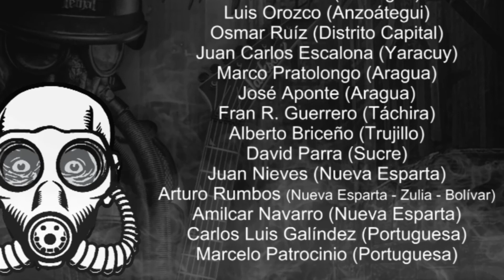MetalKinesia | Capítulo Migración III | Rock y Metal Venezolano | Compilado 20° Edición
DIRECCIÓN GENERAL
- Napoleón Sánchez
- Irving Pacheco

MERCADEO
- Liz Karen Mosquera

WEB MASTER & DISEÑO GRÁFICO
- Juan Manuel Ponce

EDICIÓN VIDEO
- Napoleón Sánchez

REMASTERIZACIÓN
- Xavier Castejón (RMS HOME Studio)
COLABORADORES:

Capítulo Lara
- Napoleón Sánchez/Irving Pacheco
Capítulo Carabobo
- Juan Manuel Ponce/Napoleón Sánchez
Capítulo Falcón
- Rodolfo Salmerón/Alexei Colina
Capítulo Yaracuy
- Juan Carlos Escalona
Capitulo Mérida
- William León
Capítulo Aragua
- Marco Pratolongo/José Aponte
Capítulo Anzoátegui
- Luis Orozco
Capítulo Monagas
- José Mendoza/José Alzuru
Capítulo Distrito Capital
- Osmar Ruiz
Capítulo Sucre
- David Parra
Edición Especial Capítulo Migración I
- Napoleón Sánchez
Capítulo Trujillo
- Alberto B. Duran
Capítulo Nueva Esparta
- Juan Nieves/Arturo Rumbos/Amílcar Navarro
Edición Especial Power Baladas
- Juan Manuel Ponce/Williams León
Capítulo Zulia
- Arturo Rumbos/Napoleón Sánchez
Capitulo Portuguesa
 Capítulo Táchira
- Fran R. Guerrero/Napoleón Sánchez
Edición Especial Capítulo Migración II
- Napoleón Sánchez
Capitulo Bolívar
- Arturo Rumbos/Napoleón Sánchez
- Napoleón Sánchez

Temas:
1. BIOWARFARE - Submission or War  5:44
2. CALLE SANTIAGO - Nos Vemos Pronto  3:15
3. TEPUY - Como Si no Hubiera un Mañana  3:44
4. CHORIZO CON PAPA - Te Voy a Chupar el Burro  1:18
5. ABORIGEN - Controlados Como Marionetas  4:09
6. GAMALYEL - Vencer O Morir  5:42
7. EMIGRANTES - Escapando (Intro)/Fulgor  3:13
8. CADÁVERES PODRIDOS - Se Acercan los Tiempos  2:36
9. GUERRA SANTA - Shangrila  5:45
10. HORIZON - Victimario  4:48
11. RED RAVEN CHAOS - Black Hole  4:42 (No aparece por Copyright)
12. AGREZZIVO -  Agrezzivo  3:53
13. EBLIS DESPERATION - Pray for Doom  4:44
14. KOMO ZEA - Imbécil  2:40
15. TETRARCH - Oddity  3:58
16. SENTENCIA - Saturno  3:13
17. SAMURAI CODE - Simetria  3:45
18. AGO - Inhumanidad  5:25
19. IMPUR - Destruction Is Reborn  4:02
20. ANCIENT SETTLERS -  Diamond Eyes  5:30
21. SELBST - The Weight of Breathing  6:38
22. MECENARIES OF SILENCE - They Came  3:45 (No aparece por Copyright)
23. BLACK BEER - The Night is Ready  3:52
24. MARCELO TOUTIN - La Lectura del Destino  3:52
25. VIRUS INJECTION - Domination of the Primitives Species  3:00
26. DEMISE  - Reborn  Against  your  Will  4:05
27. TOXIC TITO - Got to Move On  3:22
28. IRONTHORN -  The Call of Silence  5:22
29. CRIMONIO -  Resplandor  4:36
30. DIENTE X  DIENTE - Éxodo  2:50